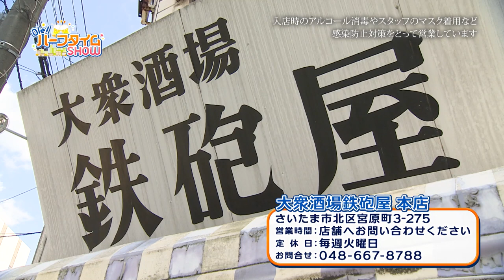「大衆酒場 鉄砲屋」【Ole！ハーフタイムSHOW】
Ole！ハーフタイムSHOW
今回紹介するのは「大衆酒場 鉄砲屋」

おススメは「串焼き」

テレ玉にて毎週金曜日22:00～放送中の
大宮アルディージャ応援番組「Ole！アルディージャ」内放送

【出演】
鈴木望